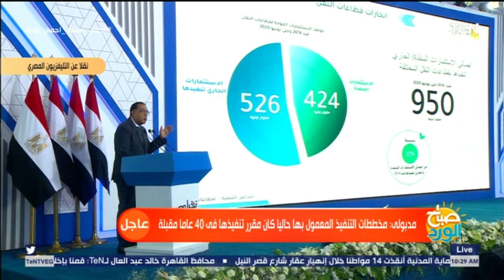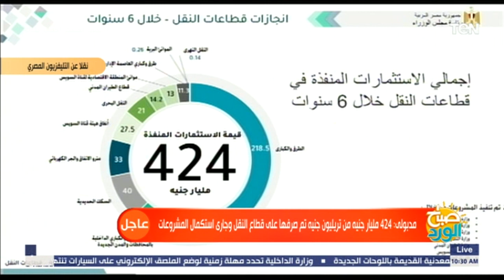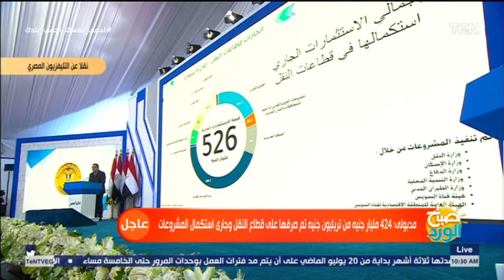كلمة رئيس الوزراء خلال افتتاح المرحلة الرابعة من الخط الثالث للمترو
كلمة رئيس الوزراء خلال افتتاح المرحلة الرابعة من الخط الثالث للمترو حيث يفتتح الرئيس عبدالفتاح السيسي اليوم المرحلة الرابعة من الخط الثالث لمترو الانفاق ويضع حجر الاساس لمحطة عدلي منصور التبادلية التي تعد إحدي المحطات المركزية الكبري لربط العاصمة الادارية الجديدة بكافة مدن ومحافظات الجمهورية.